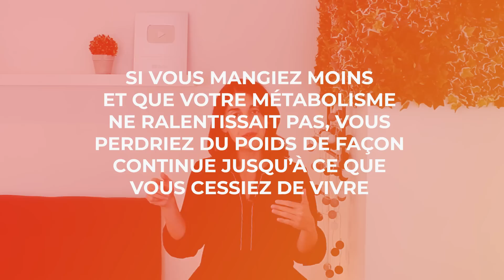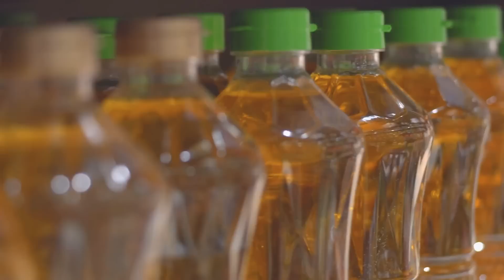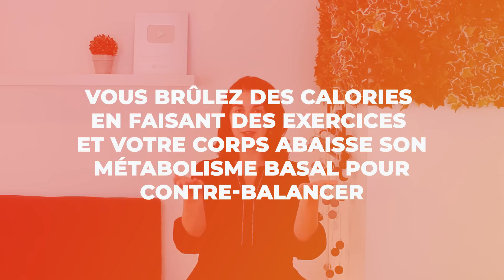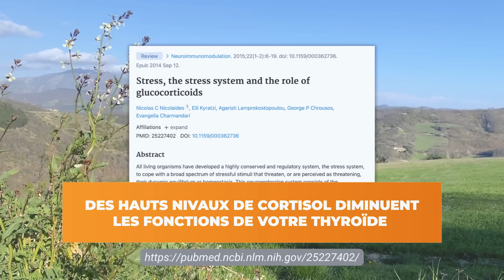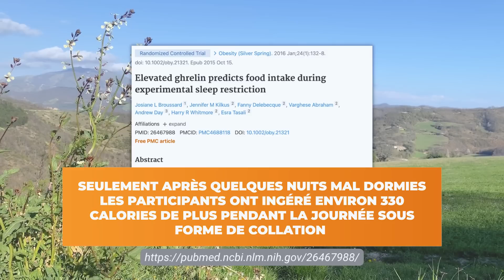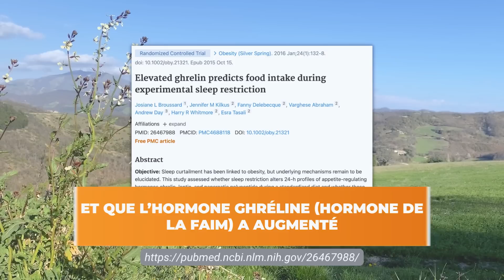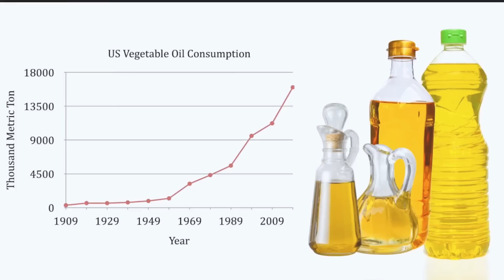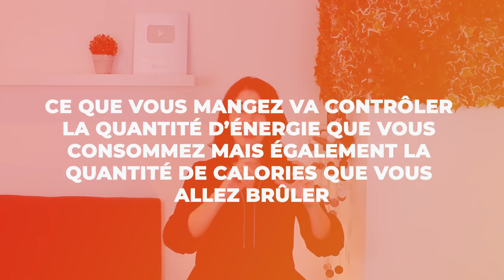5 Raisons pour lesquelles vous ne Perdez pas de Poids !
Bonjour à vous, comment ça va ?

Dans cette vidéo je partage avec vous 5 raisons pour lesquelles vous ne perdez pas de poids !

J'espère que cette vidéo vous plaira et pourra vous aider davantage dans votre objectif de perte de poids saine et naturelle :)

N'hésitez pas à partager la vidéo et à me laisser votre commentaire :)

Renata